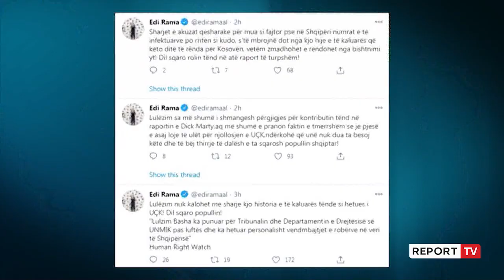Report TV -Shehi: Opozita në zgjedhje me 1 platformë, por me 2 lista për efekt deputetësh!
Kreu i Lëvizjes për Zhvillim Kombëtar (LZHK) Dash Shehi, në një intervistë për Report Tv ka deklaruar se opozita në zgjedhjet e ardhshme parlamentare do të shkojë me platformë të përbashkët, por mund të shkojnë edhe me 2 platforma për efekt të deputetëvE